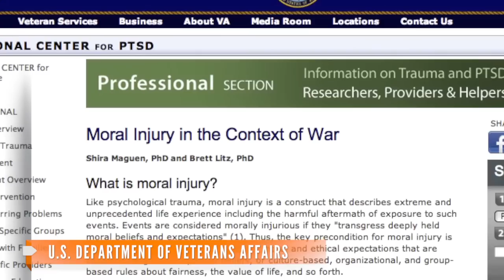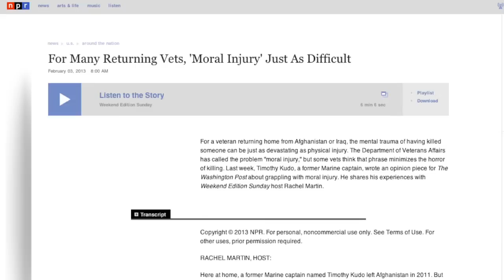Veterans Are Suffering From 'Moral Injuries'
The U.S. Department of Veterans Affairs coined the term "moral injuries". Much like a physiological trauma, it affects soldiers at war.